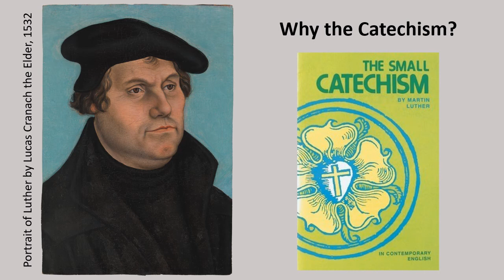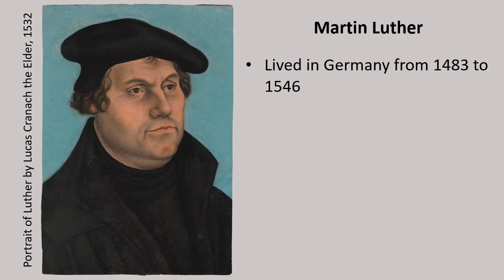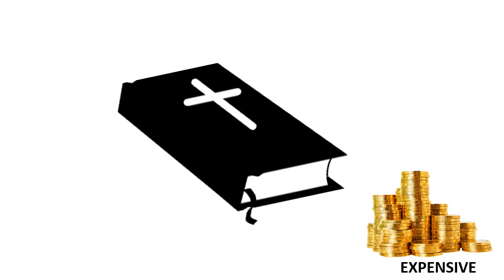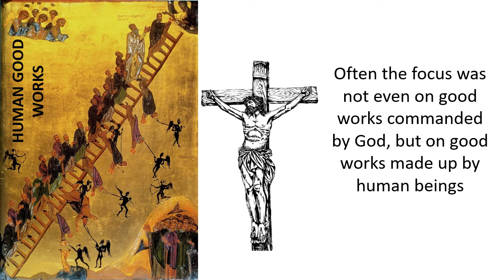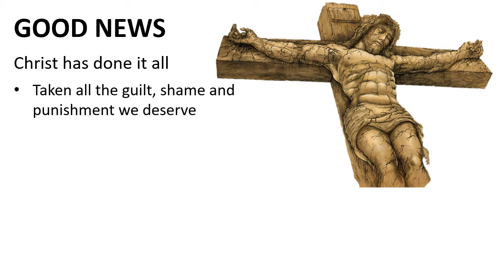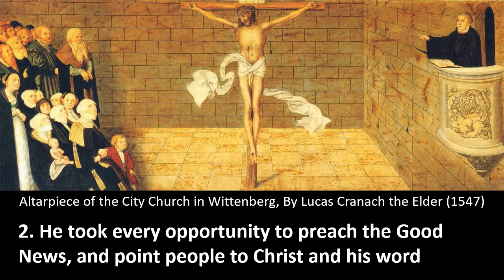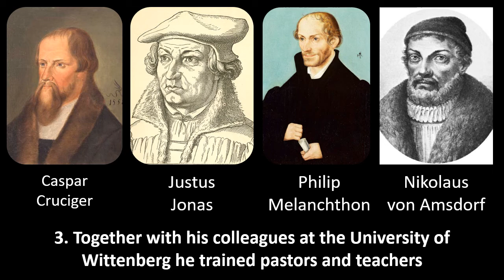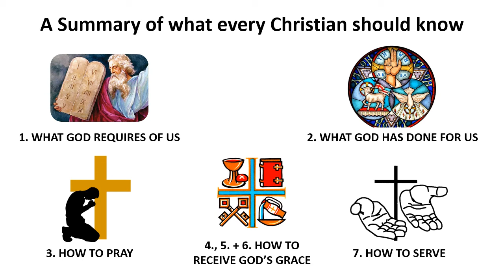03 Why the Catechism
Session 3 of an instruction course in the Christian faith